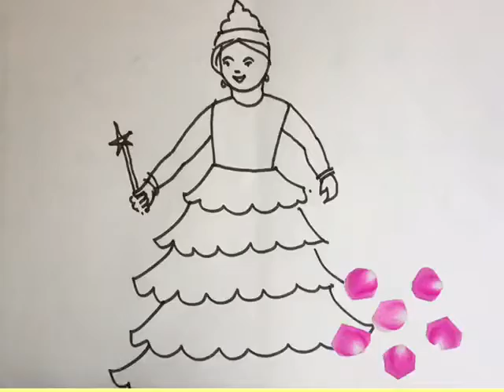STD -4 SUBJECT - DRAWING घटक - फुलांच्या पाकळ्यांची कल्पकता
घटक - फुलांच्या पाकळ्यांची कल्पकता